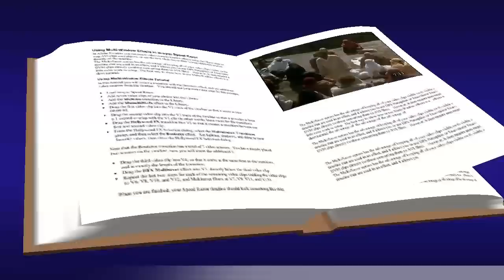Mateo 7, 7-12 Evangelio Marzo 9 2017